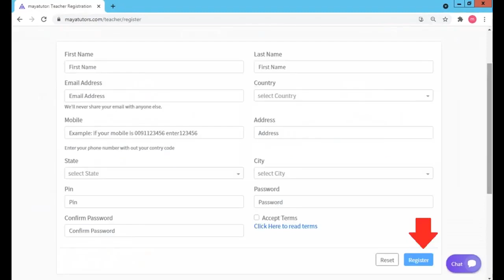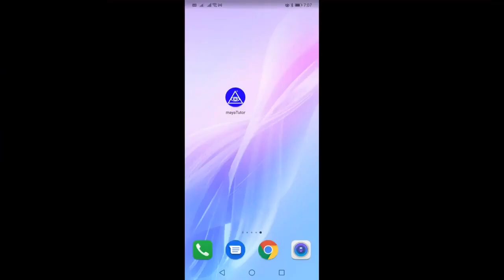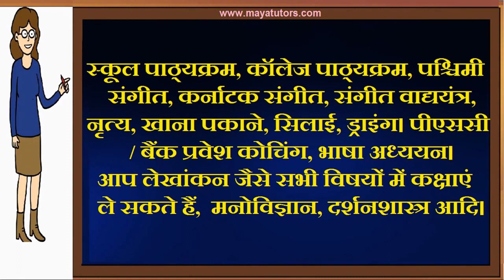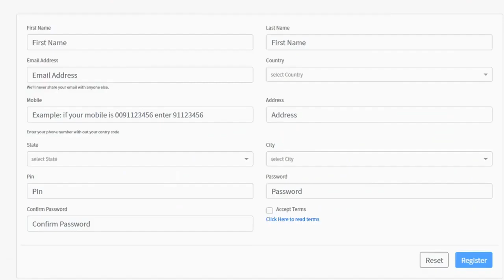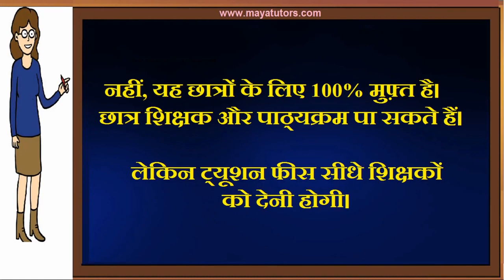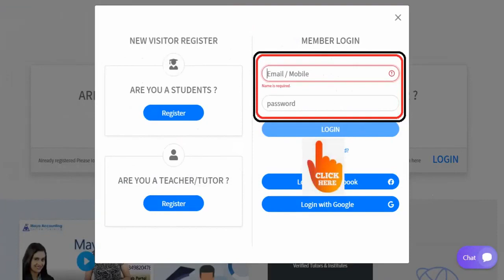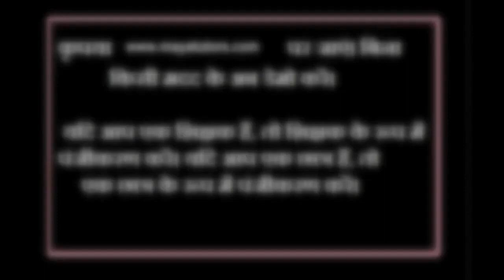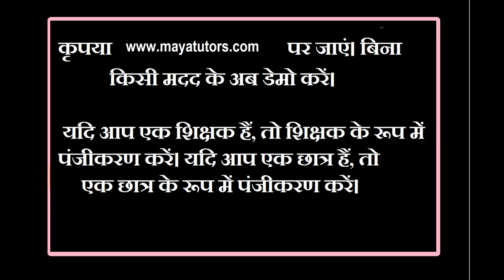MAYA TUTORS , home based part time Tuition Job in Kupwara